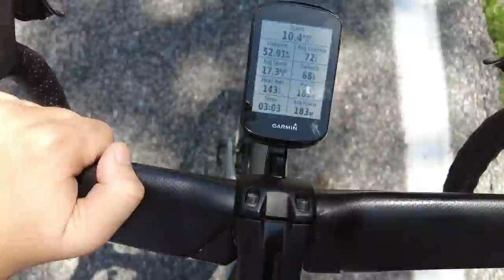Cycling in Andorra ----- Arcalis and Ordino Pass - Cycling Vlog Andorra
This video was shot on a saturday, weekend, i was wearing the Saturday Social Ride kit from Veloracer, it was my last day in Andorra.